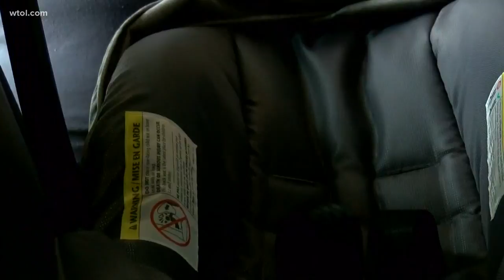Experts aim to educate parents during 'National Child Passenger Safety Week'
Specialists clear up the ever-changing rules on how to properly strap your child in.